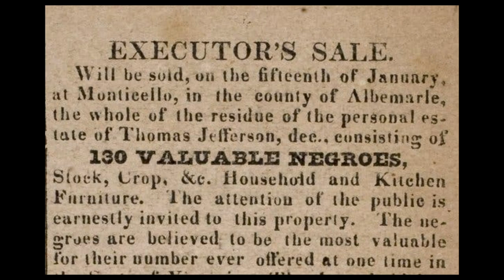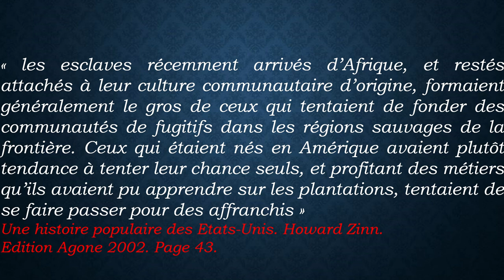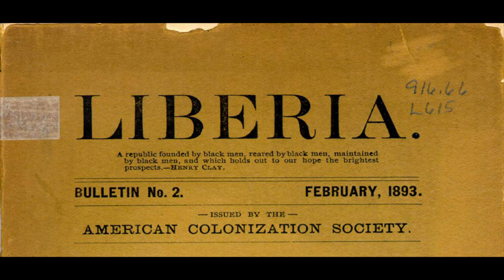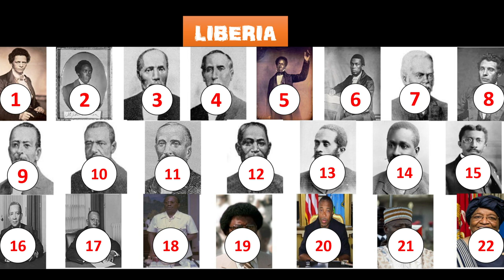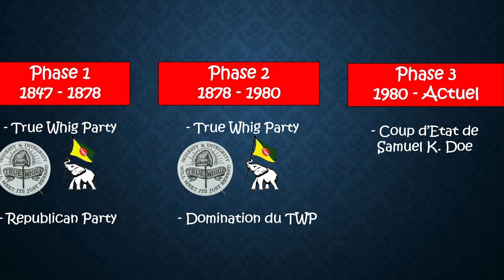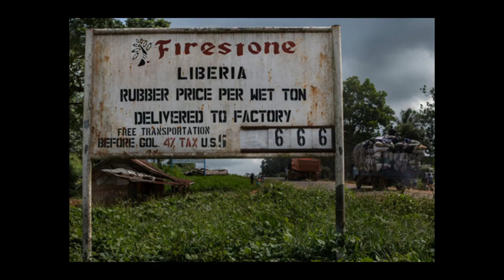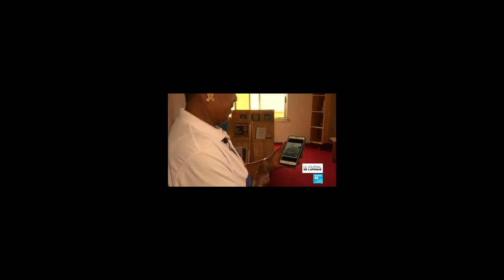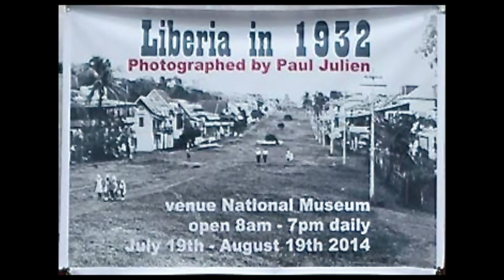LCAP#12 - Panégrisme, Universalisme et Tribalisme - Cas du Libéria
Dans cette chronique, nous abordons l'histoire du Libéria sous un un angle inédit et dans la suite logique de nos chroniques précédentes.